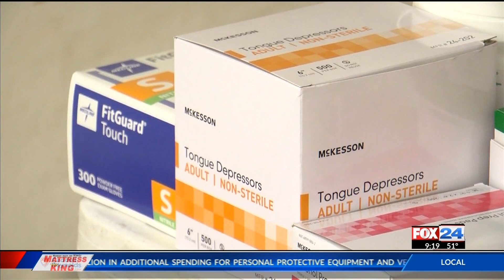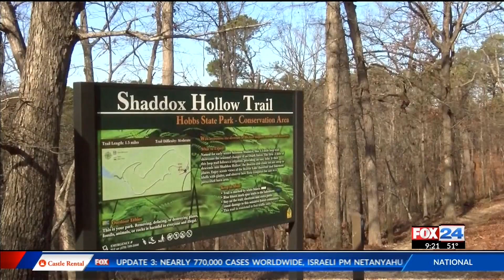March 30 Facts not Fear: Answering your COVID-19 concerns